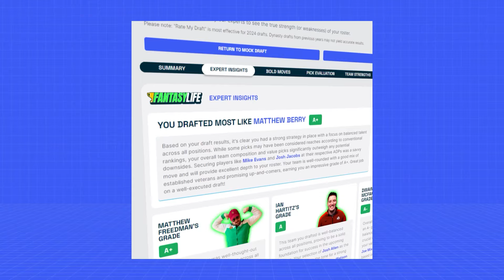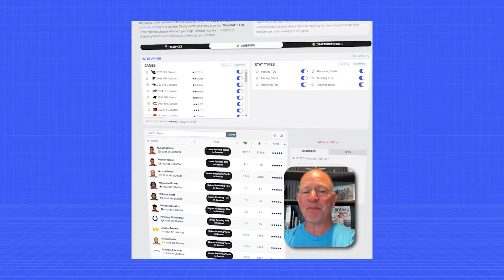When to NOT Draft Christian McCaffrey at 1.01 in Fantasy Football | San Francisco 49ers Preview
How should you approach the San Francisco 49ers for your fantasy football drafts in 2024? Don't worry, we have you covered! Fantasy Life's Fantasy Football experts Ian Hartitz and Dwain McFarland are breaking down all things 49ers to make sure you can win your fantasy football leagues in 2024! We're talking Christian McCaffrey, Brock Purdy, Deebo Samuel, Brandon Aiyuk, George Kittle and more! So hop on in for your one-stop-shop for all things fantasy football and the San Francisco 49ers!

Check out our brand new "Draft Champion" Mock Draft Simulator, Fantasy Football Rankings Hub, 2024 Player Projections and more at the new and improved

And sign up for FantasyLife+ for even more features like League Sync, betting tools and the advanced Utilization Report hub all

In today's episode of the Fantasy Life show, we're exploring Brock Purdy's fantasy upside, if Brandon Aiyuk or Deebo Samuel will be better for fantasy football and so much more in our San Francisco 49ers fantasy football team preview!

This video gives you everything you need to know in just 30 minutes. Whether you're gearing up for fantasy football or just a die-hard 49ers fan, we've got you covered.

What to Expect:

- Is there a world where you don't draft Christian McCaffrey at 1.01?
- Is George Kittle a questionable fantasy tight end option in a crowded offense?
- Betting Odds: We discuss win totals, division odds, and futures bets. Where should you put your money?

Don't forget to check out Ian's latest column, Dwain's detailed projections, and our FantasyLife Consensus Ranks. All links are in the description below.

Let us fully acquaint you with your San Francisco 49ers in today's deep dive.

Timestamps:

00:00 - Intro
00:32 - Brock Purdy
03:58 - Brandon Aiyuk & Deebo Samuel
11:08 - Christian McCaffrey
13:05 - FantasyLife Plus
14:25 - 49ers' offensive philosophy
17:43 - 49ers Win Totals
19:44 - DraftKings
20:25 - Position battle: Jauan Jennings vs. Ricky Pearsall
23:18 - Elijah Mitchell: DEEP sleeper?
26:18 -  TV/Movie Comps

FANTASY FOOTBALL ADVICE | RICKY PEARSALL ROOKIE TRAINING CAMP BATTLES | MUST HAVES FOR FANTASY FOOTBALL | 2024 FANTASY FOOTBALL DRAFT SLEEPERS AND STEALS | FANTASY FOOTBALL SLEEPERS TO TARGET IN 2024 DRAFTS | BRANDON AIYUK EXTENSION | FANTASY FOOTBALL MVPS | MUST HAVE PLAYERS FOR THE 2024 FANTASY FOOTBALL SEASON | EXPERT FANTASY FOOTBALL DRAFT STRATEGIES | NFC WEST BREAKDOWN FANTASY FOOTBALL | PLAYERS YOU NEED TO BUILD YOUR FANTASY FOOTBALL TEAMS AROUND